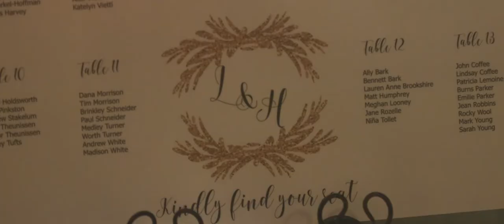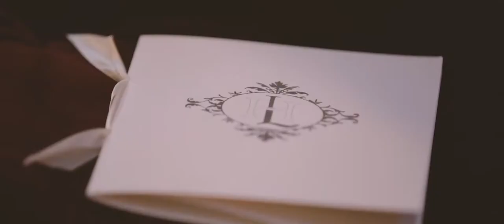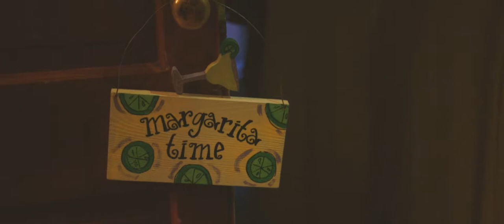Lindsey | Hunter - Classic New Orleans Wedding Video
Ceremony Musicians: Trumpet: Vance Woolf; Violin: Harry Hardin; Tenor: Jesse Nolan